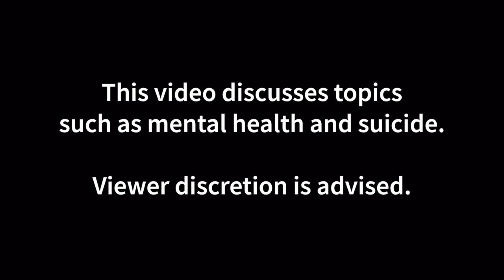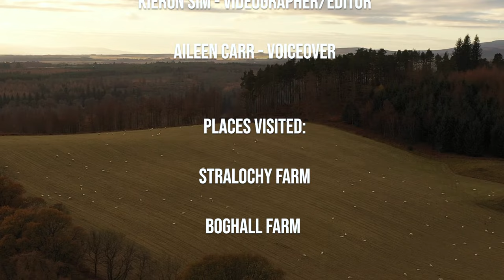FAS TV Series 3 Ep 20: Jim Smith & Biomass Connect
On this week's FAS TV we spent the morning with farmer and stand-up comedian Jim Smith to talk about mental health in agriculture, and we visited the SRUC Biomass Connect trial plots on the outskirts of Edinburgh.

Related Resources -